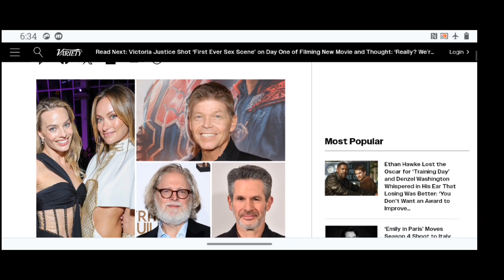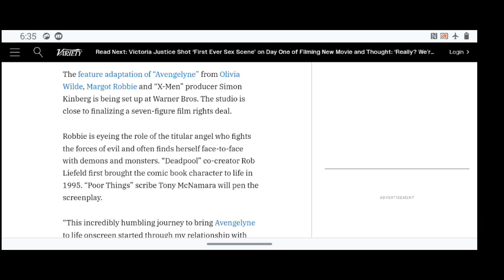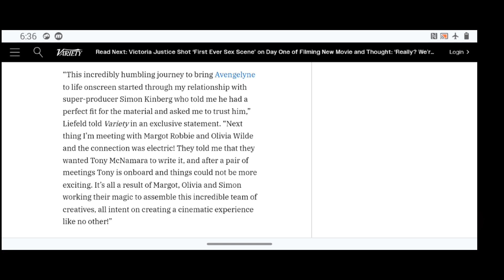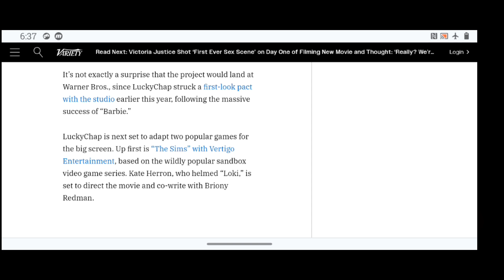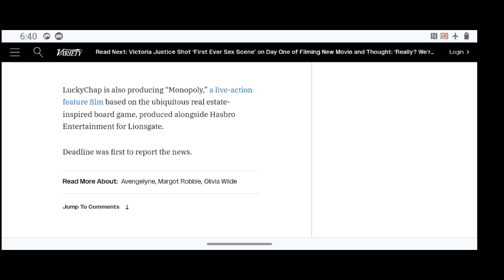Warner Bros Closing A Seven Figure Deal For Avengelyne While Margot Robbie Will Star As The Heroine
Warner Bros is negotiating to close a seven-figure film-rights deal for Avengelyne — Deadpool creator Rob Liefeld’s signature comic book creation about an angel who fights the forces of evil.